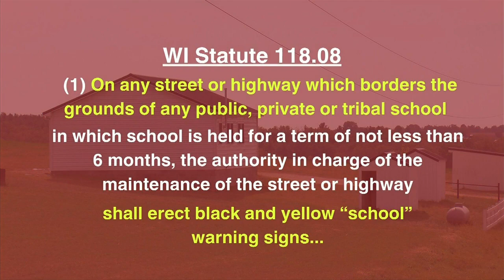Man advocates for, Amish community supports call for school zone safety signs near Amish school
A Lafayette County man is advocating for the Amish community, trying to have school zone signs posted near an Amish school.

Jim Kostohrys has lived on King Road in the Town of Willow Springs for 20 years.

"I've seen that road get busier and busier and busier, and people are driving more recklessly," Kostohrys said.

He feels the curves and blind hills on King Road make it especially dangerous for children walking to and from school, or even getting dropped off on horse and buggy. As a retired police officer and veteran, he said it's an accident waiting to happen.